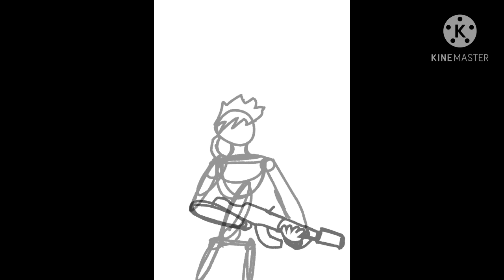Midnight Of The Fight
Speedpaint made by Flames Place